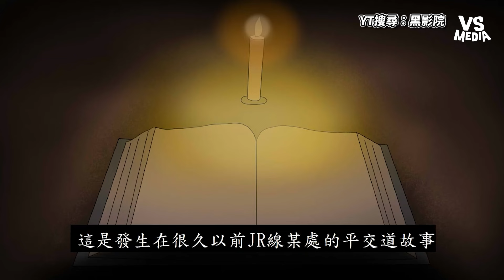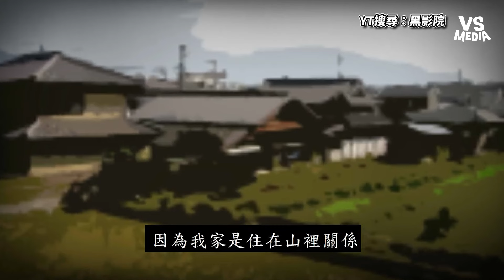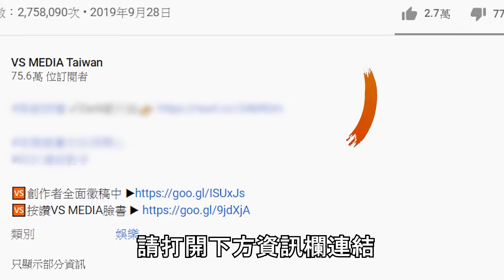揮手的女人引誘乘客被列車撞？！超可怕日本都市傳說引起恐慌 ｜VS MEDIAｘ